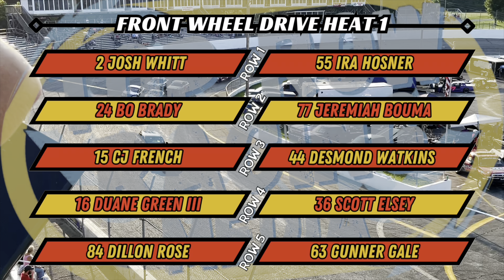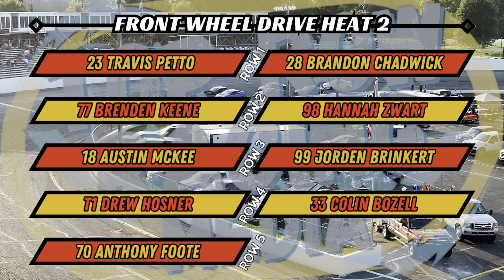July 26, 2024 | FULL PROGRAM | Kalamazoo Speedway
The full program from Kalamazoo, Michigan on July 26, 2024

00:00 Opening Signature
00:16 National Anthem
1:59 FWD Heats x3
12:20 OFWD Heats x2
17:21 Street Stock Heats x2
23:16 VROA Heats x2
28:13 FWD A
40:16 VROA A
48:14 Street Stock A
1:00:29 OFWD A
1:09:53 Modified A
1:21:46 FWD B